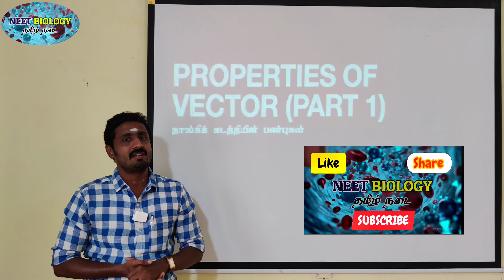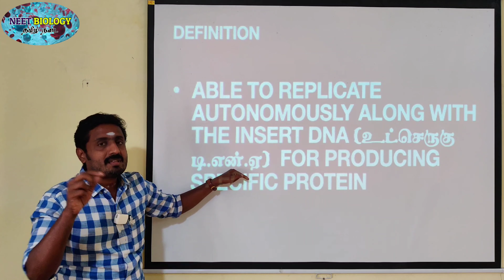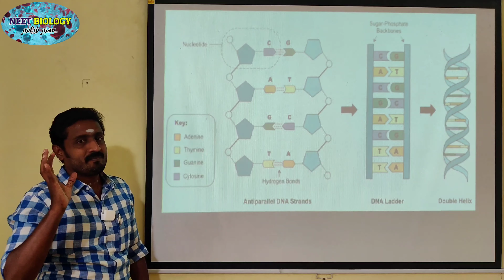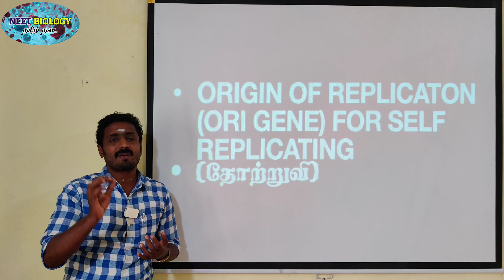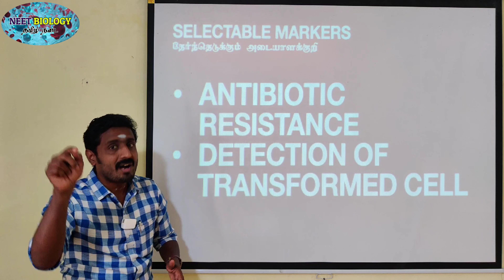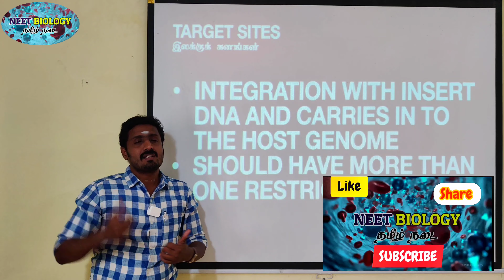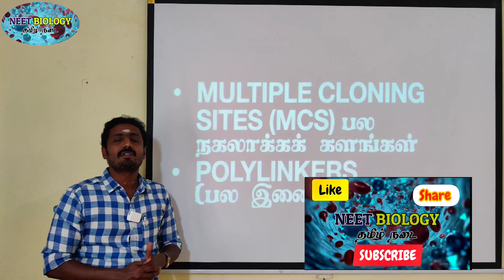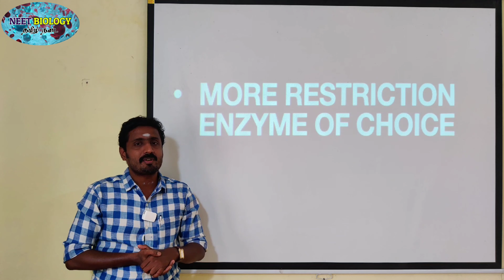VECTORS PROPERTIES (PART 1) | TAMIL | BIOTECHNOLOGY PRINCIPLES | STD 12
The following are the features that are required to facilitate cloning into a vector.
Origin of replication (ori): This is a sequence from where replication starts and piece of DNA when linked to this sequence can be made to replicate within the host cells.
Selectable marker: In addition to ori the vector requires a selectable marker, which helps in identifying and eliminating non transformants and selectively permitting the growth of the transformants.
Cloning sites: In order to link the alien DNA, the vector needs to have very few, preferably single, recognition sites for the commonly used restriction enzymes.